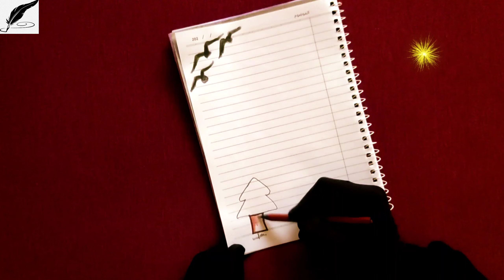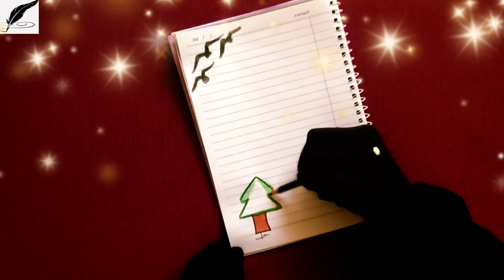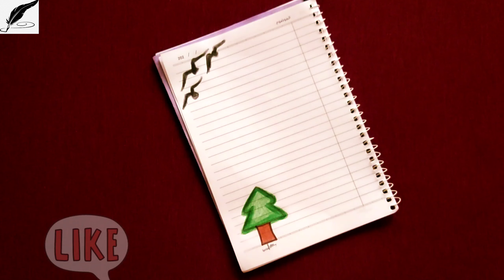تزيين الدفاتر المدرسية/تزيين الدفتر بطريقة بسيطة/رسم سهل.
طريقة تزيين الدفاتر المدرسية خطوة بخطوة،
طريقة تسطير الكراسات المدرسية،
تصميم إطارات الدفاتر المدرسية،
تزيين الدفاتر المدرسية من الداخل،
تزين دفتر مع تلوين بطريقة سهلة،
تزيين دفاتر المدرسة الإبتدائية
تزيين دفاتر المدرسة الإعدادية
تزيين دفاتر المدرسة الثانوية
أجمل الرسومات لتزيين الدفاتر المدرسية من الداخل بالالوان الخشبية خطوة بخطوة سهل
طريقة تزيين الدفتر على شكل شجرة الثرو
تزيين الدفتر مثل الكوريين بطريقة كيوت
تسطير الكراسات المدرسية من الداخل
تزيينات للدفاتر المدرسية جميلة
تزيين دفاتر المدرسة للطلاب والطالبات
تزيينان دفاتر المدرسة بطريقة سهلة
تزيين دفاتر المدرسة بطريقة بسيطة
تزيين الدفاتر المدرسية 2022
تزيين الدفاتر المدرسية للبنات
تزيين الدفاتر المدرسية للأولاد
تزين دفاتر المدرسيه،
كيف ازين دفتري المدرسي،
كيف أجعل دفتري أنيق،
كيف ارسم على دفتري المدرسي،
تعليم الرسم للمبتدئين،
teaching drawing
easy drawing
my drawings
The school
Drawing and coloring
çizim öğretmek
kolay çizim
benim çizimlerim
Okul

الأدوات،قلم الرصاص،اقلام التلوين الخشبية حسب المتوفرة لديكم.

إذا أعجبكم الفيديو لاتنسو الإشتراك في القناة وتفعيل زر الجرص لنستمر بنشر المزيد إن شاء الله
شكراً على التفاعل 🥰